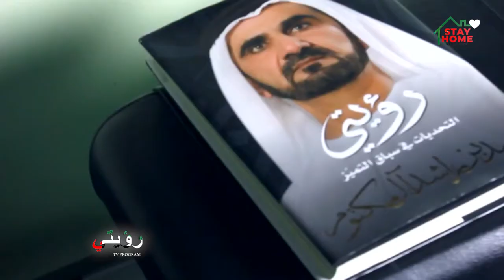رجل الاعمال السيد أحمد عبدالله المطوع - رؤيتي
ALBA NOVA - Dubai

تدور فكرة البرنامج حول استضافة عدد من الشخصيات البارزة  والمعروفة في أماكن  عديدة من دولة الإمارات حيث يتم محاورتهم واسترجاع الماضي الذي رسم مسار مستقبل العديد منهم